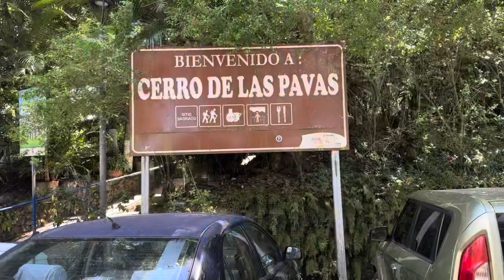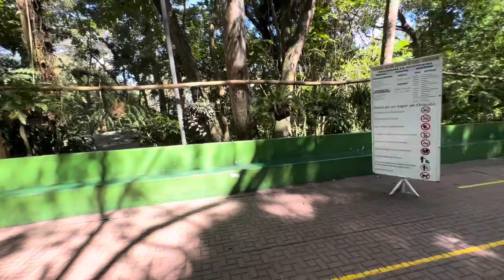Cerro de las pavas,santuario de nuestra señora de Fátima.